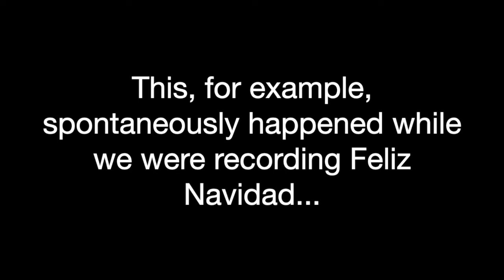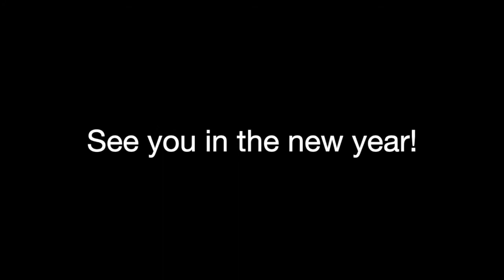Feliz Navidad Outtake (SEAGULLS! (Stop It Now))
Rehearsal devolved.